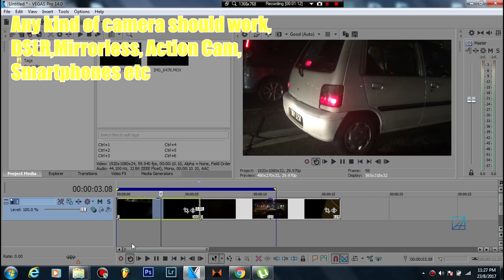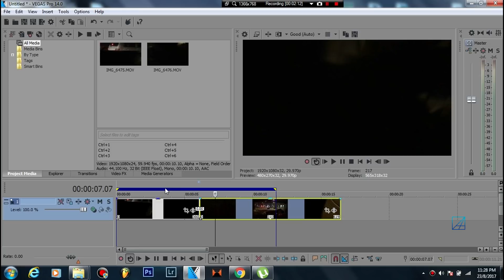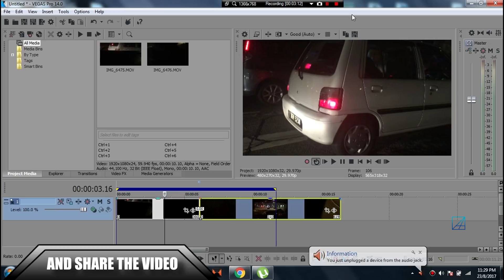How to make Whip-Pan transitions with Vegas Pro ( Sam Kolder Matt Komo Rory Kramer Taylorcutfilms)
hello guys! Today I will be teaching you on how to make that really nice seamless fast motion transitions, called the whip pan transitions!

All you need to do is to whip your camera as fast as you can and start the next video with the same motion as you ended your previous shot. Simple as that!

You can get these High Quality Assets from Envato Elements